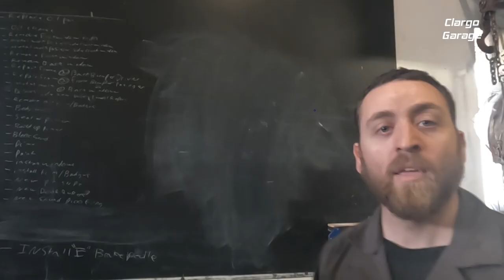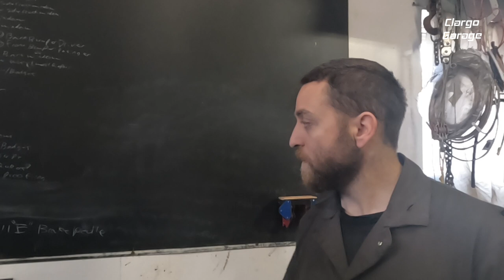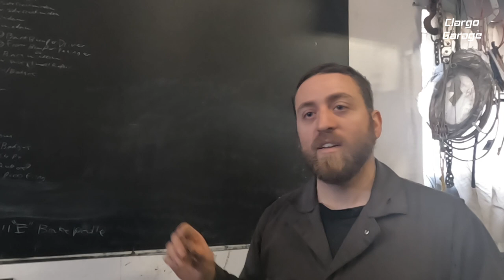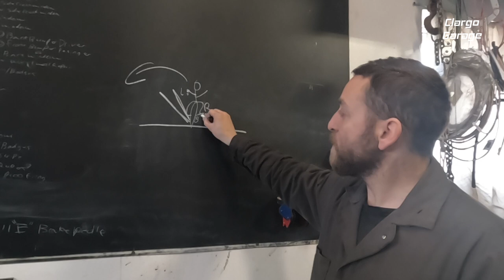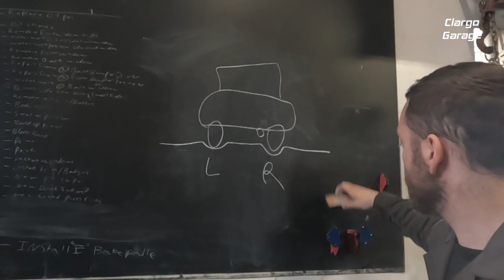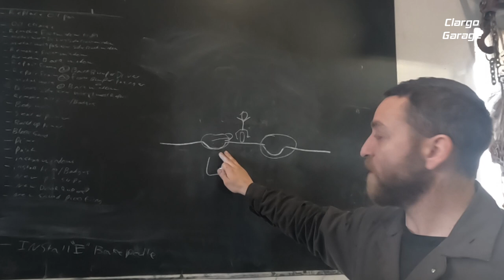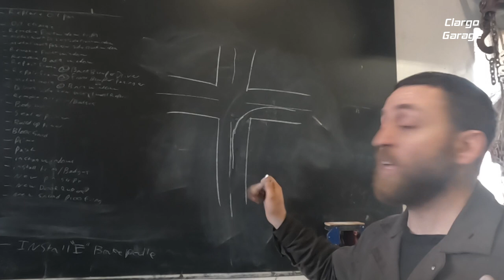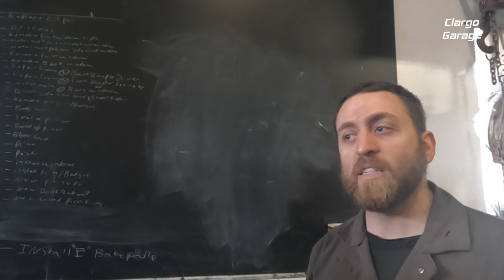Tips And Tricks For Riding A Motorcycle In The Rain And Dirt Roads - episode 66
In this episode we go over a few tips and tricks for riding our motorcycles in the rain, we also talk abit about riding on dirt roads as well.